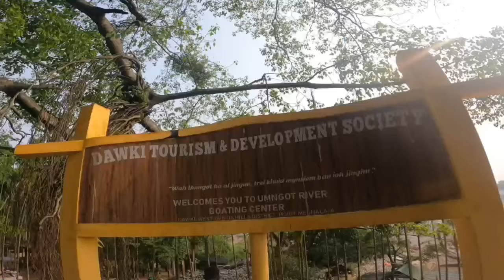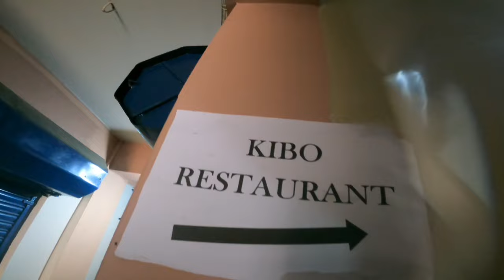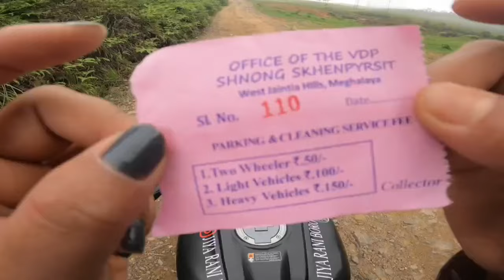Ride planning change// jaigayao nw mwnhwi a swi bohaba sw mwnpwi bai